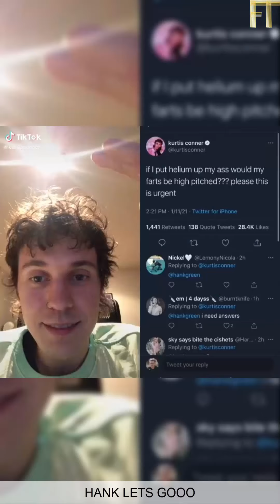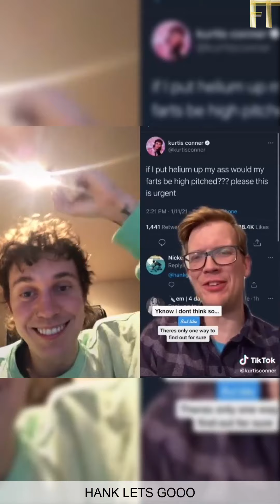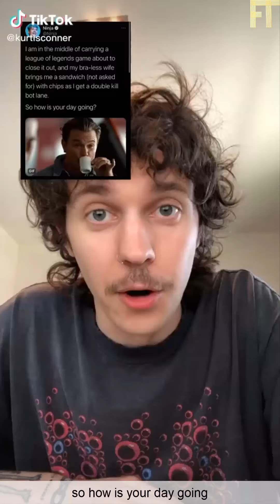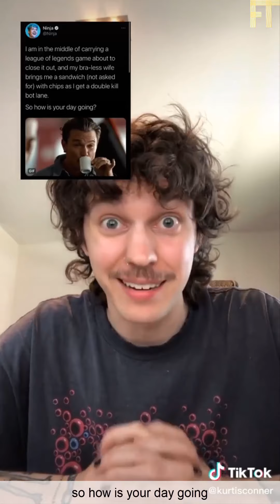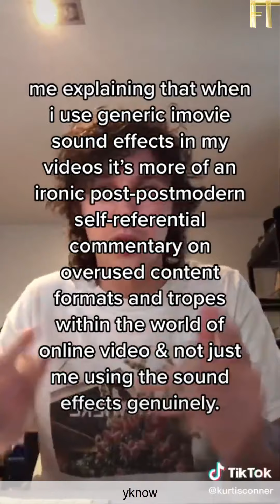Kurtis Conner Tiktok Funny Videos - Best @kurtisconner Funniest tiktoks 2022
Fun Time Presents:

Funniest Kurtis Conner Tik Tok Videos 2022.

Welcome to Kurtis Conner Tiktoks Funny Videos. Kurtis Conner is a tiktoker that does funny Tiktok Videos Like the had to hop on this sound since this is my own stupid voice!!!, maybe I am an anti-masker after all, not me! I’m young!t, couldn’t be me, doing shows again etc.

Kurtis Conner has reached more than 1.7 Million Followers on his  @kurtisconner  Tik Tok Account And more than 3.5 Million on his Youtube Account.

The Skits and Funny Videos by Kurtis Conner tik tok 2022 will make you laugh.